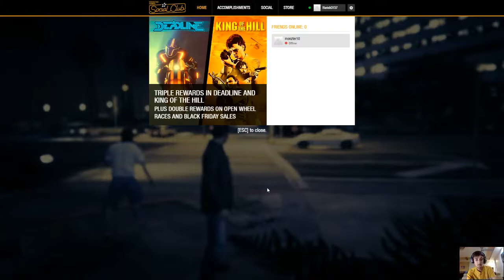GTA-5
GPU: GeForce GTX 1650 Ti
CPU: AMD Ryzen 5 4600H with Radeon Graphics
Memory: 8 GB RAM (7.37 GB RAM usable)
Current resolution: 1920 x 1080, 60Hz
Operating system: